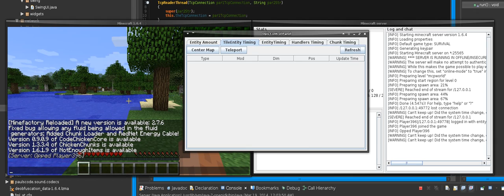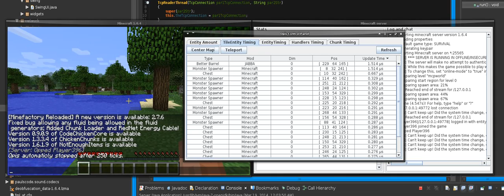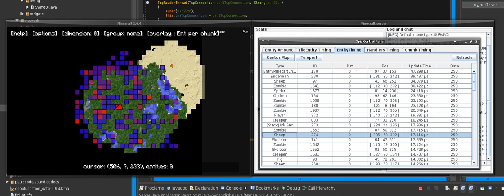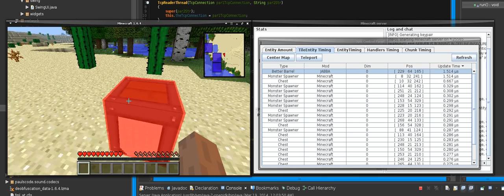Opis 1 2 0 New UI demo 1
Demonstration of the new UI system for the new version of Opis. All hail Swing !

Cheers !